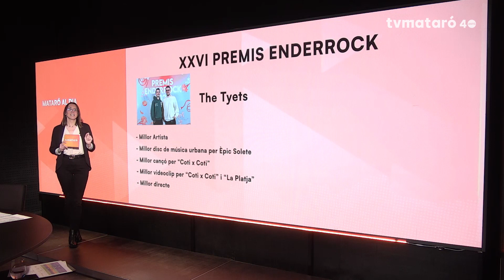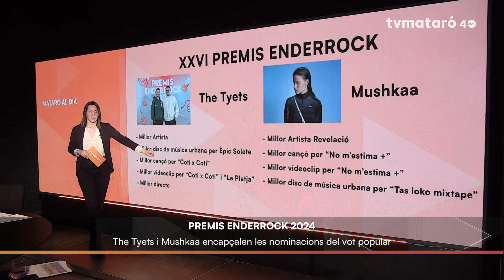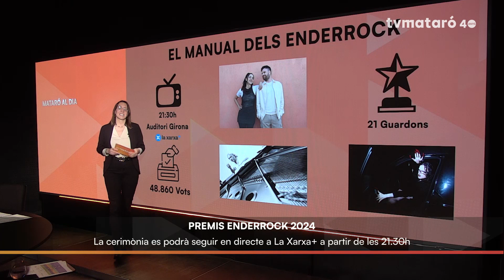Els artistes maresmencs aterren als Enderrock encapçalant les nominacions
The Tyets i Mushkaa són els més nominats per votació popular a la 26a edició dels Premis de la Música Catalana, que se celebren aquesta nit a l’Auditori de Girona